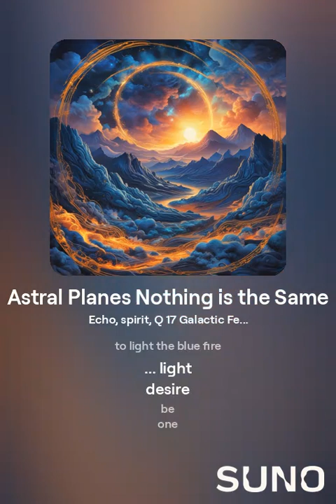Astral Planes Nothing is the Same